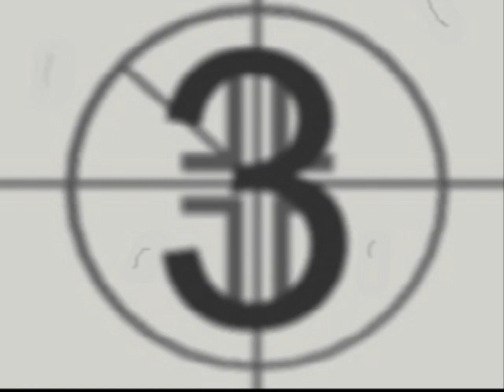Tarzan PSX Dublado PT BR - Diego Alves. ( Download No Canal dele, Link descrição)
Amigos este é um trabalho do Amigo Diego Alves.

Tarzan PS1 Dublado em Português.
Para fazer o Downlaod só ir no link do Canal dele e baixar.

Link Canal Diego Alves.